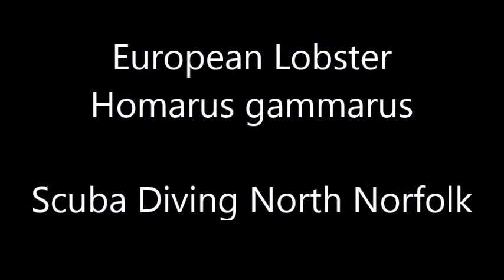European Lobster Homarus gammarus Scuba Diving North Norfolk